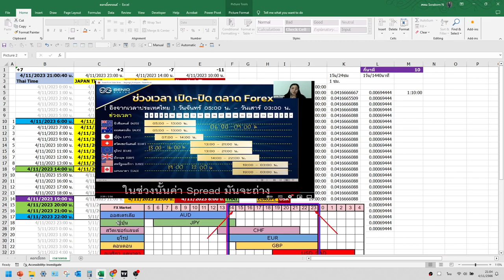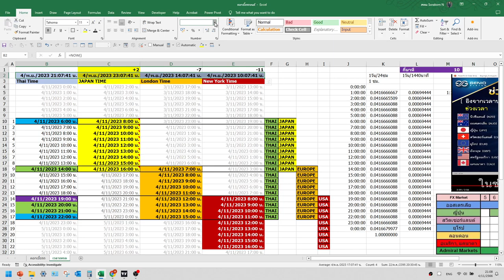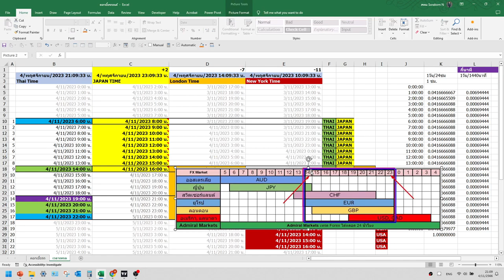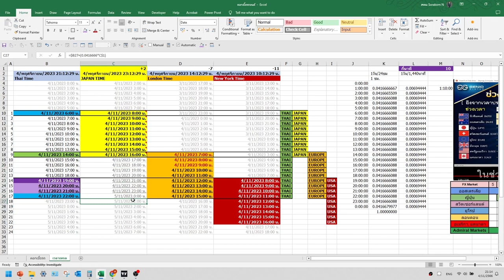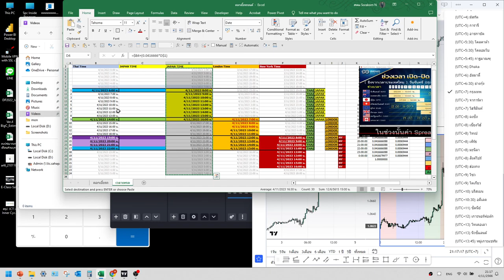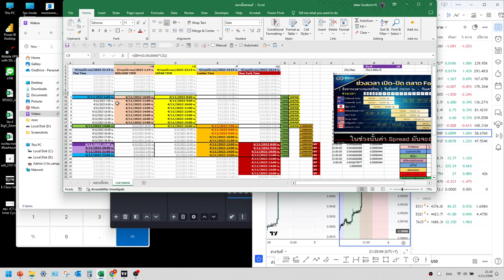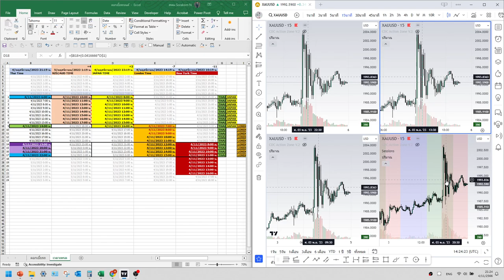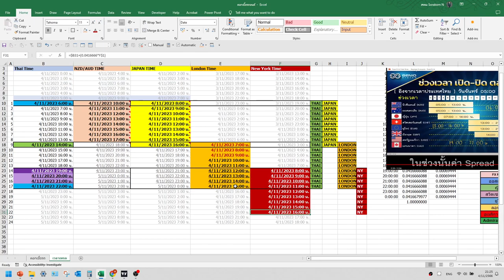เวลาการเทรด forex เวลาตลาดเปิด ปิด อันไหนมีวอลุ่ม มาก อันไหนควรเล่น พร้อมตัวอย่าง Trading View